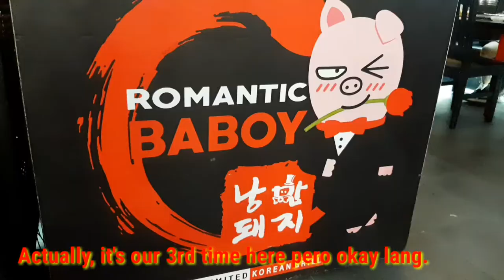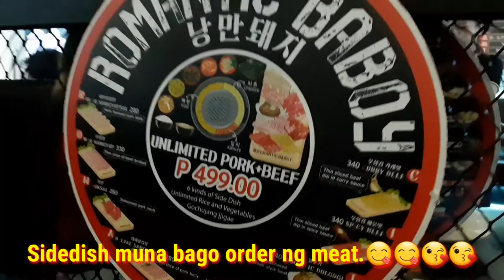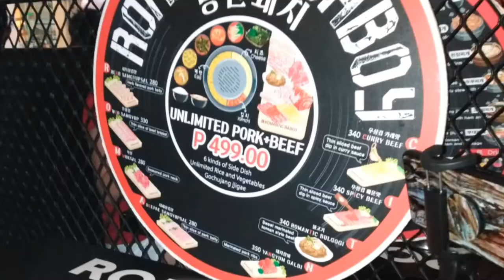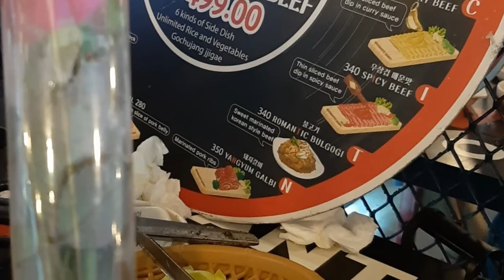ROMANTIC BABOY EASTWOOD | ROMANTIC BABOY UNLIMITED KOREAN BBQ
This is my first food Vlog. Maybe I'm not a food critic but definitely I'm a Food Lover.

Actually that is our third time on that place but still it's our favorite. Aside thats the nearest branch from our place We think that its not crowded like the other branches.

499 Pesos is so "sulit" for a unlimited barbeque with egg and cheese as the main factor for giving more flavourful taste on the choosen meat to grill.

A 3.5 star for rating on Eastwood Branch but still a thumbs-up for a good experience.